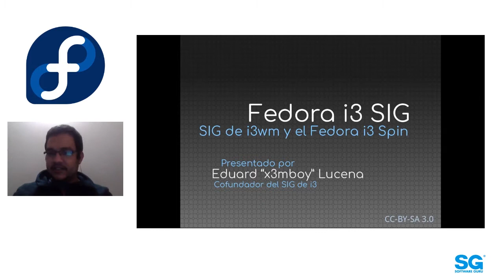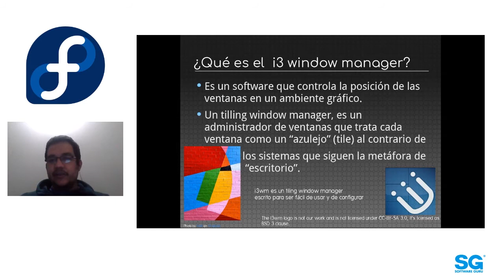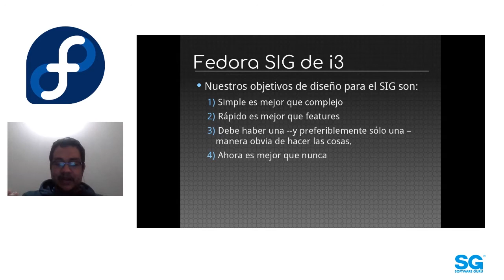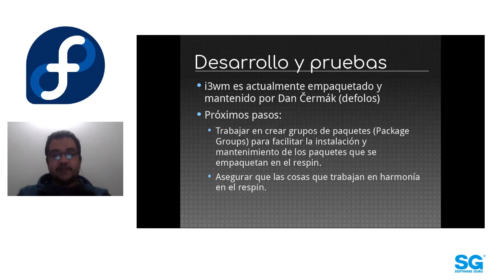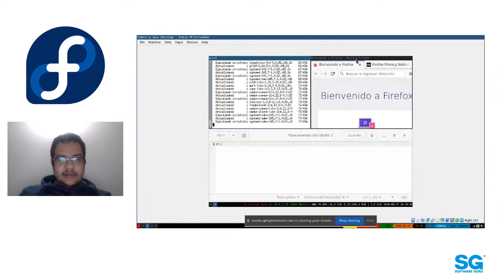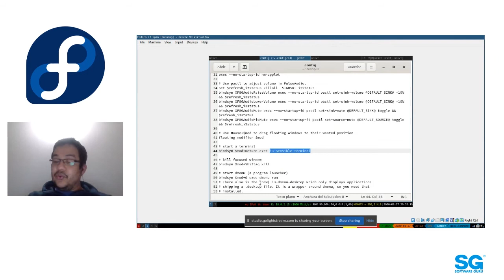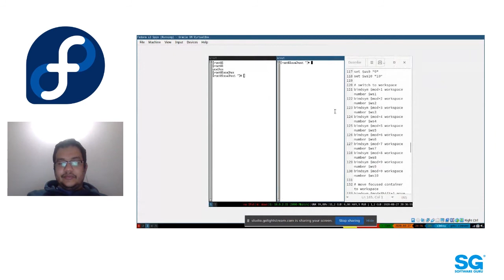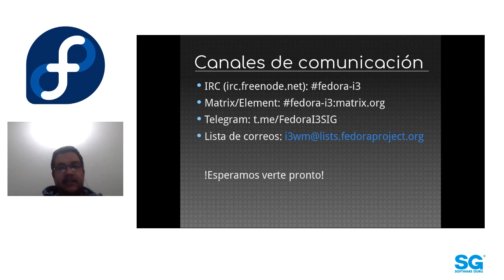FedoraMX 20.08 - Fedora i3 Spin: un entorno de Powerusers al alcance de todos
Debido a que continuamos con semáforo naranja de la pandemia causada por el COVID-19 y siguiendo las recomendaciones de las autoridades hemos decidido nuevamente realizar nuestra reunión de Agosto vía streaming.